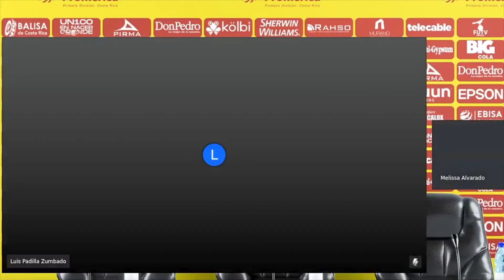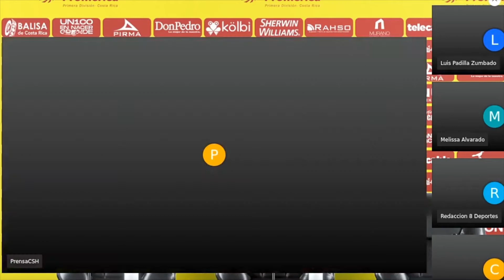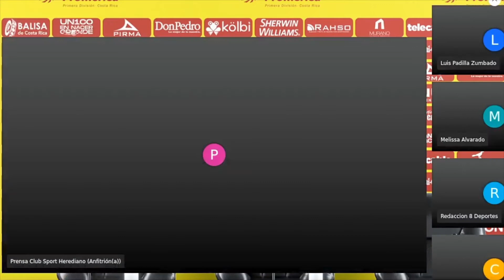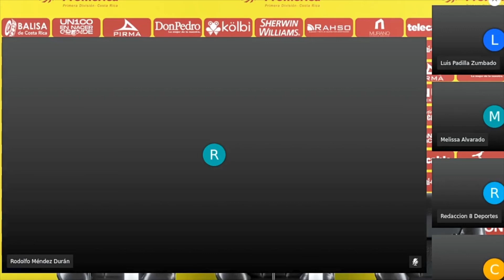🎥🎙️ Conferencia de prensa del Técnico Jeaustin Campos los medios de cara al inicio del Torneo 🟡🔴